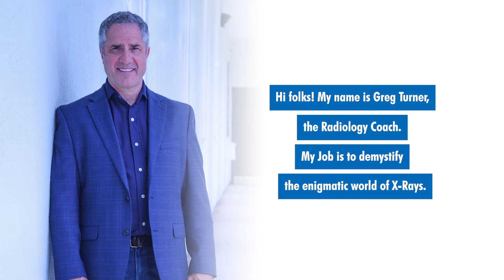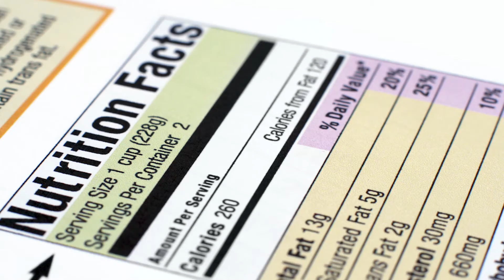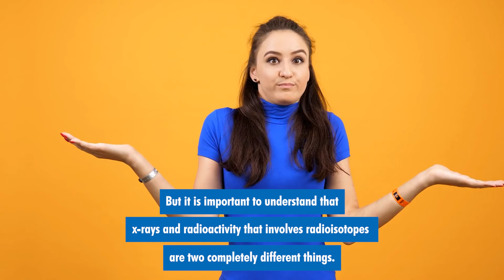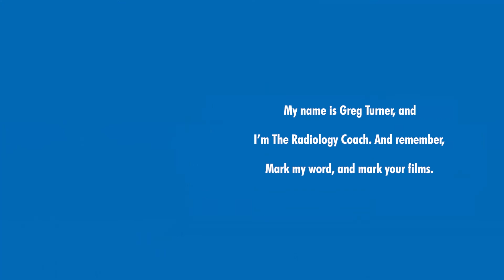Are X rays DAMAGING to FOOD??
Food or gum can sometimes accidentally get in the path of x-rays, whether in a medical clinic, a government building, or  the airport. What happens when that snack that you saved or that beverage you brought gets exposed? Should you throw the items away? Watch to find out.